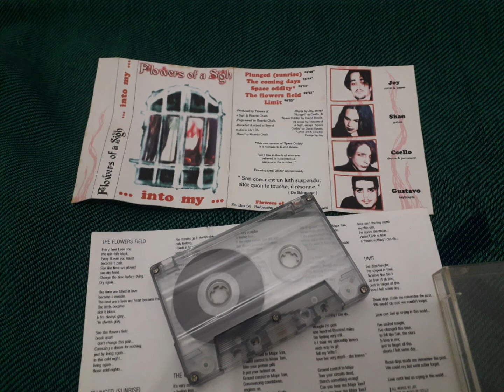Flowers of a Sigh - The Coming Days ( "Into My..." demo tape 1996)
Raríssima demo tape da extinta banda gótica  da cidade de Barbacena- MG.